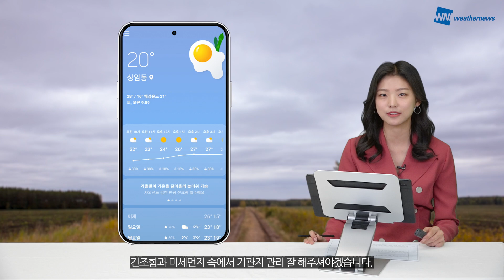[웨더뉴스] 오늘의 날씨 (11월 07일 07시 기준)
절기상 '입동'인 오늘은 내륙을 중심으로
크게 벌어지는 일교차에 유의해 주셔야겠습니다.

중부지방은 흐리다가 늦은 오후부터 곳곳에 약간의 비가 내리겠고
그 밖의 지역은 구름만 많겠습니다.

동해안을 중심으로 대기 건조함이 더욱 심화되겠습니다.